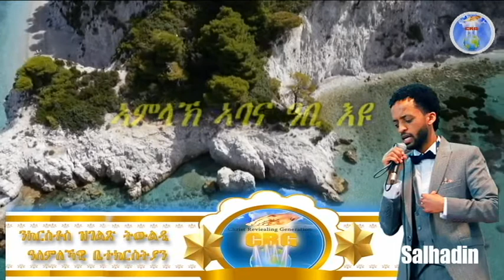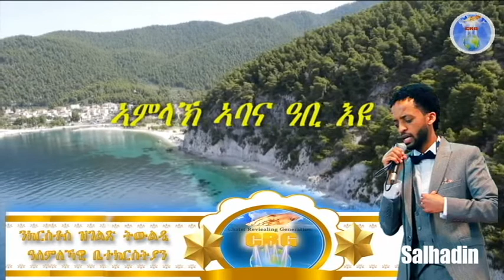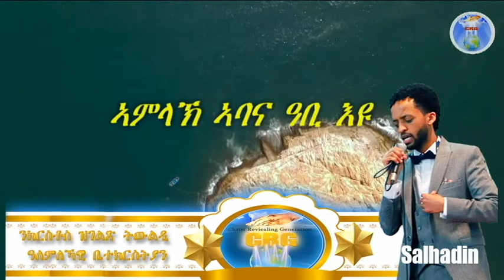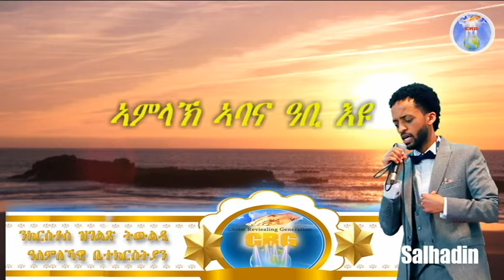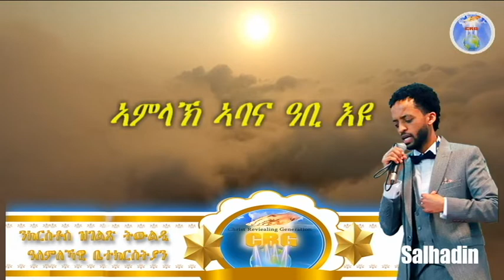ኣገልጋሊ ሰልሓዲን መዓልታዊ ቃል 19 05 2021 ኣምላኽ ኣባና ዓቢ እዩ